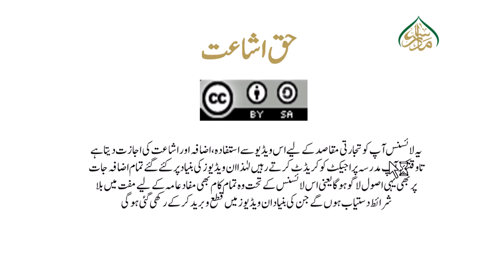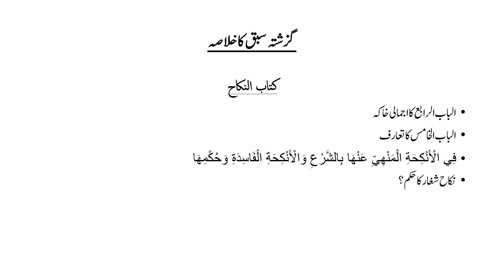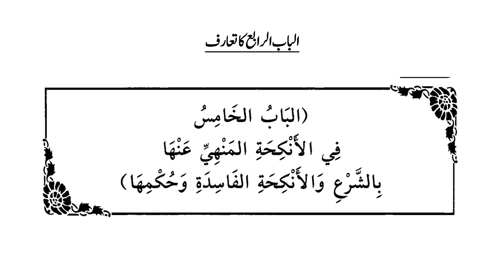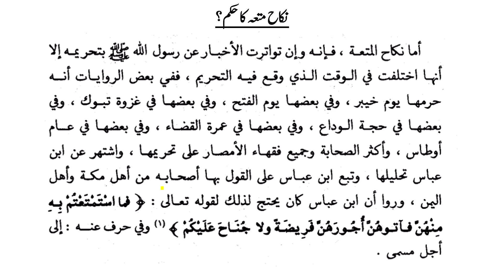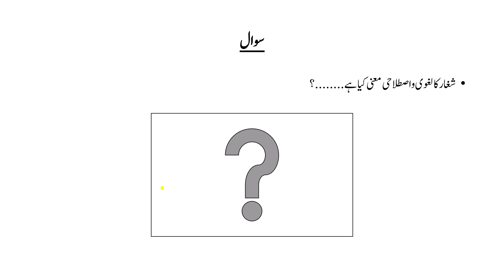بدایۃ المجتھد و نھایۃ المقتصد سبق99کتاب النکاح؛ الباب الخامس(ممنوع اور فاسد نکاح۔۲)